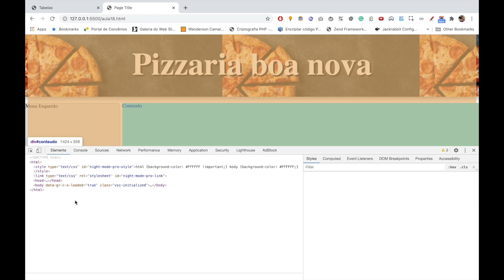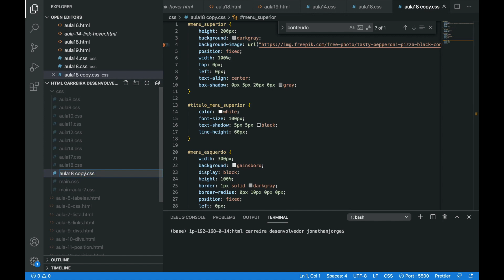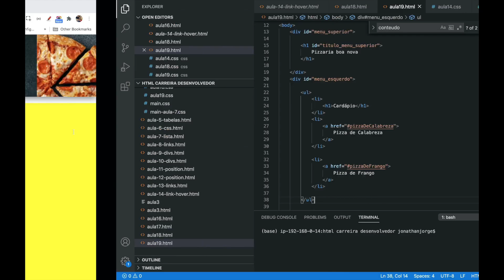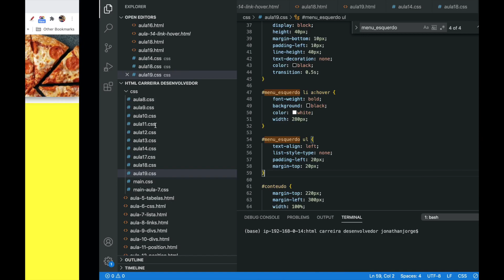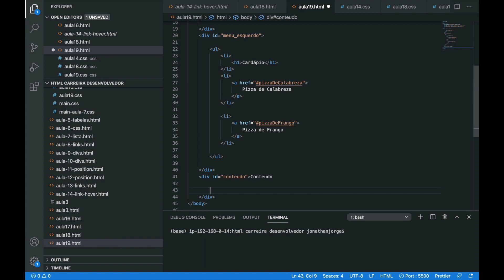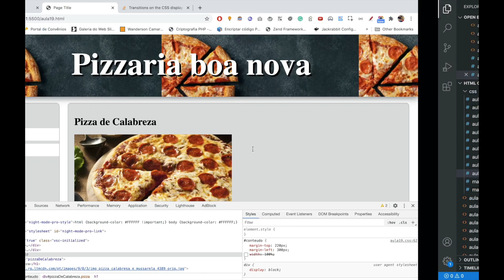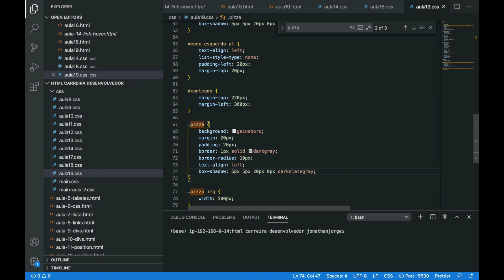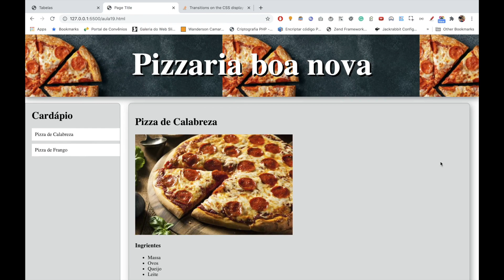Descomplicando o HTML(AULA 19) - Finalização | Programador Web | Carreira Desenvolvedor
Esse é o novo vídeo da série onde eu vou ensinar HTML do básico ao avançado, utilizando a minha didática.

Nesse vídeo a gente vai finalizar o nosso site e vamos criar mais alguns estilos novos, ficou curioso?

Não perca tempo e assista o vídeo agora mesmo.